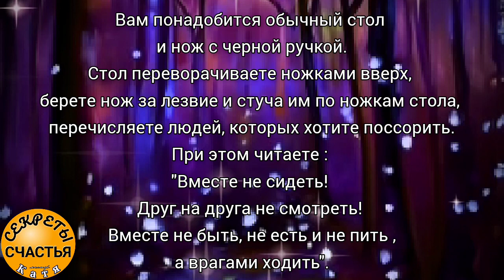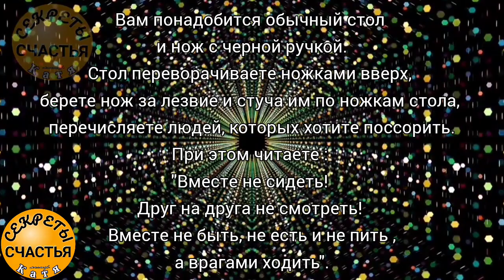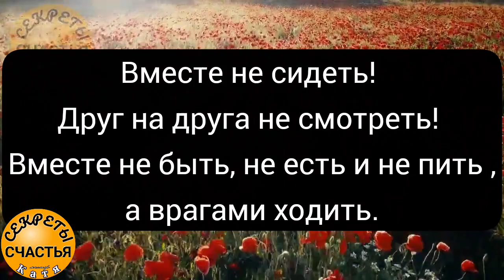Рассорить с соперницей/соперником, друзей, любых людей, народная магия, секреты счастья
Вам понадобится обычный стол и нож с черной ручкой.
Стол переворачиваете ножками вверх, берете нож за лезвие и стуча им по ножкам стола, перечисляете людей, которых хотите поссорить.
При этом читаете : "Вместе не сидеть! Друг на друга не смотреть! Вмести не быть, не есть и не пить- а врагами ходить".

РАССОРИТЬ любовников,  супругов, друзей,  группу людей, дале большую. экспресс, одна из самых древних рассорок
нужен стол на 4х ножках и ножик

Сбер 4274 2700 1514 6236 Екатерина Сергеевна С.

Озон карта 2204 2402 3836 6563

☆БЕСПЛАТНЫЕ РАДОСТИ☆

 гадания бесплатно:
 Твой Совет дня бесплатно!